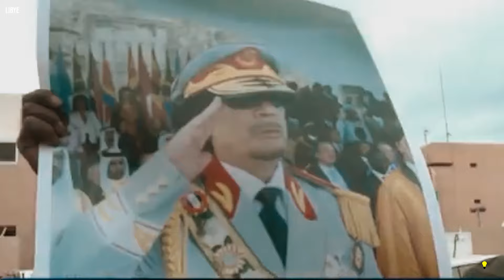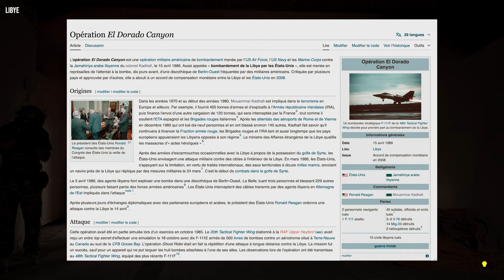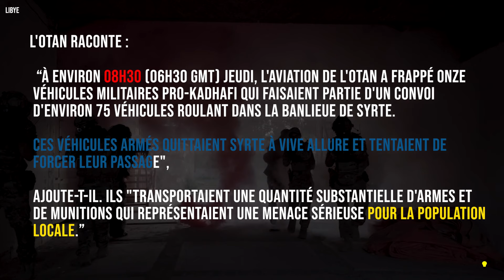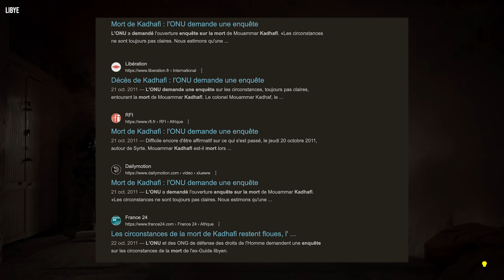Liquidation De Kadhafi L'OTAN Poses des Questions... Octobre 2011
Aussi
Histoire De l'Afrique